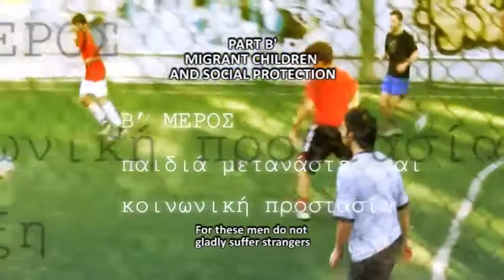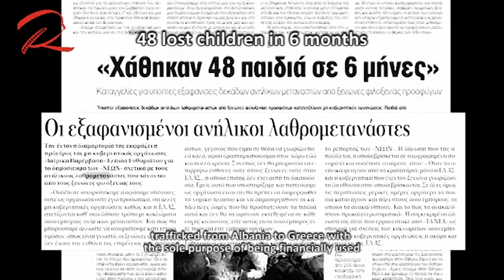Οι μικροί άλλοι (The little others) Μέρος Β: Κοινωνική Προστασία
2010, documentary, presenting migrant children in Greece, by TRAM Artes Mundi
Credits:
director- cinematography NIKOS DROSAKIS
music composer YANNIS PASCHALIS
art director- montage GIORGOS KOLIOS
sound engineer ANTONIS KOUTELIAS
sound design- sound editing FANIS MARAGKOS
sound mixer FANIS MARAGKOS, GIORGOS KONSTANTAKIS
assistant of direction VAGELIS BESIS
assistant director KATERINA KONSTANTOPOULOU
production assistant SOFIA ATHANASOPOULOU
subtitles KATERINA MALLIOU- CHRISTINA NOLAND
visual effects NIKOS DROSAKIS
photographer ΜΙLTOS PAVLOU- STAVROULA GEORGATSOU- IRINI KRIKOU
Production Manager KATERINA MALLIOU
Film Producer -- Executive Producer Artistic Organisation Tabula Rasa
WITH THE PARTICIPATION OF
Interviews KATERINA MALLIOU
Opening Narrator NIKOS DROSAKIS
Odyssey Narrator DIANA- ARTEMIS
The Georgian Song "My sweet country" sung by
ALEXANDROS and ANASTASIA from Georgia
and the children:
BOLODOMIR from Ukraine
GIORGOS from Georgia
EVITA from Albania
ZAHRO from Afghanistan
SOTIRIA from Greece / Georgia
KRISHNA from Afghanistan
ROYEEN from Afghanistan
ZAHRA from Afghanistan
ALEXANDROS from Nigeria
CHRISTINA from Nigeria
ATHINA from Nigeria
MARIA from Philippines
CHARLEEN from Kenya
KASHIF from Pakistan
SHUMAIL from Pakistan
MARKO from Albania
ALEXANDROS from Georgia
MARINA from Albania
DENADA from Albania
and the adults:
LAURETTA from Sierra Leone AFRICAN WOMEN UNION FOUNDER
MOHAMED from Afghanistan
AFGHAN REFUGEES ASSOCIATION IN GREECE COORDINATOR
JASEMIN from Afghanistan
WOMEN'S COORDINATOR IN THE AFGHAN REFUGEES ASSOCIATION IN GREECE
ΑGNIESZKA POLISH WOMEN ASSOCIATION PRESIDENT
ΟKSANA from Ukraine
UKRAINIAN COMMUNITY "LAND OF THE STORK" GENERAL SECRETARY
RABAP from Egypt MUNICIPALITY OF ATHENS MIGRANTS CONSULTANT
MEMBER OF THE MUSLIM UNION OF GREECE
ROSEN BULGARIAN COMMUNITY PRESIDENT
CHARLES KENYAN COMMUNITY CONSULTANT
CHARLEEN KENYAN WOMEN ASSOCIATION VICE PRESIDENT
LAZAROS ASER from Egypt EGYPTIAN WORKERS IN GREECE "EL RAPTA" PRESIDENT
GILBERT KENYAN COMMUNITY PRESIDENT
KAYU from Tanzania GENERAL SECRETARY OF TANZANIAN COMMUNITY
MAYA from Georgia
DORINA from Moldova
ENTELA from Albania
YLLI from Albania
PANAGIOTA from India
ORISIA from Ukraine
JERRY from Philippines
MIRANDA from Albania
and
GIORGOS MOSCHOS CHILDREN'S OMBUDSMAN
KATERINA POUTOU SOCIAL WORKER -- FOUNDING MEMBER OF NGO "ARSIS"
MILTOS PAVLOU DIRECTOR OF HLHR-KEMO, RAXEN NATIONAL FOCAL POINT ON RACISM & XENOPHOBIA, DIRECTOR OF i-RED, INSTITUTE FOR RIGHTS EQUALITY & DIVERSITY
ANDREAS TAKIS GENERAL SECRETARY FOR IMMIGRATION POLICY
MINISTRY OF INTERIOR, DECENTRALIZATION AND E-GOVERNANCE
ARCHIMANDRITE TIMOTHEOS ANTHIS PRESIDENT OF THE SYNODICAL COMMITTEE FOR MIGRANTS, REFUGEES & REPATRIATED
MOAWIA AHMED GREEK FORUM OF MIGRANTS COORDINATOR
DINA REPA MEMBER OF THE EXECUTIVE COMMITTEE
OF THE GREEK PRIMARY TEACHERS FEDERATION
CHRISTINA ZIAKKA YOUTH AGAINST RACISM IN EUROPE (Y.R.E.) REPRESENTATIVE
STAVROULA GEORGATSOU INTERCULTURAL SCHOOL PRINCIPAL
TZANETOS ANTIPAS
SOCIAL WORKER -- M.SC HEALTH ADMINISTRATION -- PRAKSIS NGO PRESIDENT
GIOTA BOURI SOCIOLOGIST -- DAY CENTER "BABEL" NGO
MARIKETI MANSOLA PSYCHOLOGIST- DAY CENTER "BABEL" NGO
ELECTRA LEDA KOUTRA LAWYER -- "HELLENIC ACTION FOR HUMAN RIGHTS" NGO PRESIDENT
GAZMEND KAPLLANI JOURNALIST- WRITER
and the primary school teachers
VASILIS
ANTONIA
KIRIAKOS
CHRYSSA